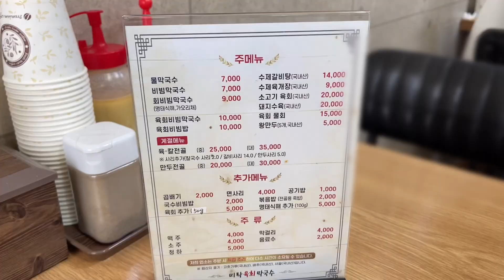육회막국수는 처음보네요 시원하게 든든하게 막국수와 육회를 동시에 먹을 수 있는 미락 육회막국수 여름철 시원한 점심으로 딱이네요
이 지역을 15년 정도 다녔는데 왜 이제 봤지?
34년 전통 미락 육회막국수
과일로 만든 비빔양념장은 숙성시켜 자극적이지 않아요
사장님이 에전에 정육식당을 하셨나봐요 육회 퀄러티가 찐이네요
재방문 갑니다~

인천 남동구 논고개로123번길 20 1층